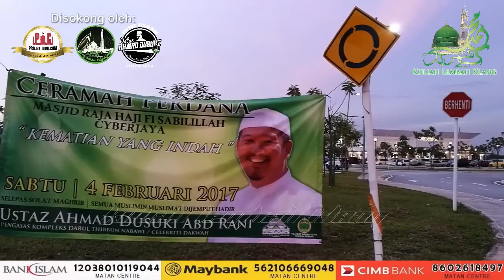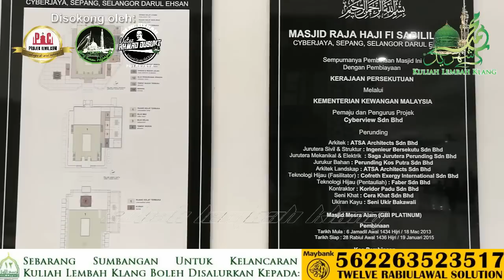Ustaz Ahmad Dusuki: "Kematian Yang Indah" - Masjid Raja Hj Fi Sabilillah | 8 Jamadil Awal 1438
Kuliah Maghrib: "Kematian Yang Indah" (Rakaman Tertunda)

Penceramah: Ustaz Ahmad Dusuki Abd Rani (Pengasas Kompleks Darul Thibbun Nabawi)

Pada: 8 Jamadil Awal 1438H / 4 Februari 2017 (Sabtu) 8.00 malam

Anjuran: Masjid Raja Haji Fi Sabilillah, Cyberjaya, Selangor

Disokong oleh: Projek Ilmu Dot Com (PIC), Geng Surau Putrajaya (GSP), Geng Usrah UAD Putrajaya